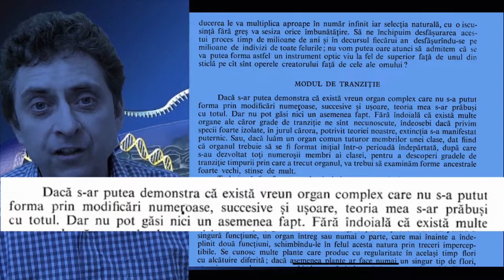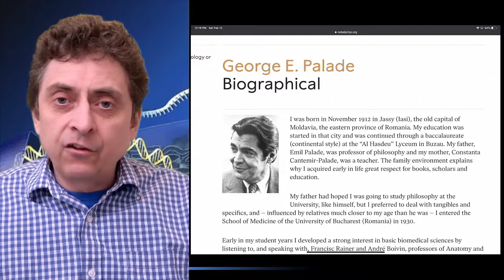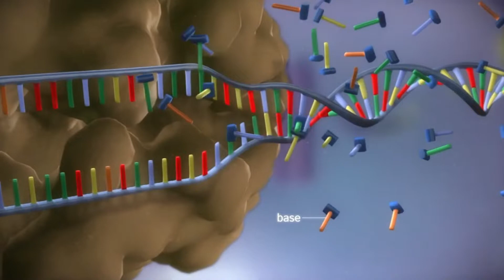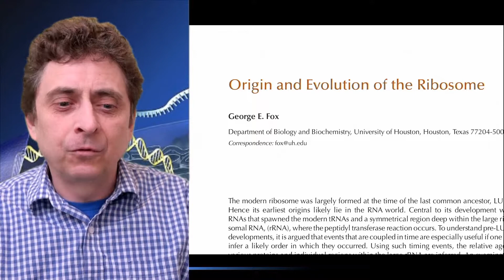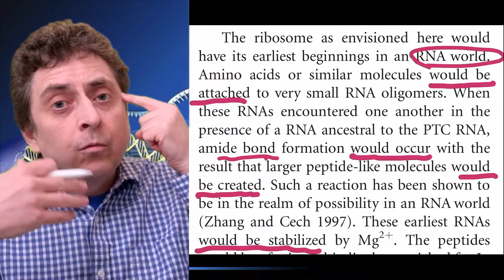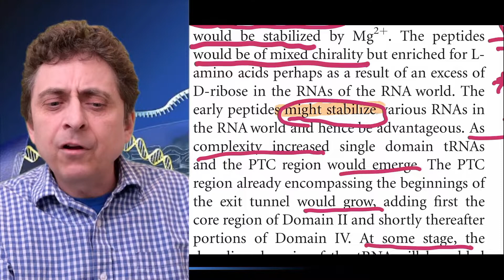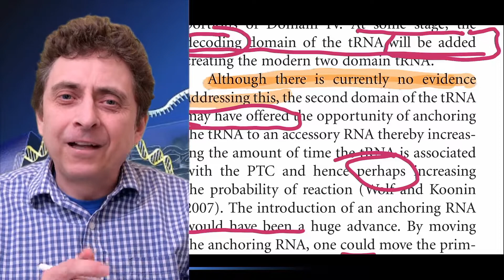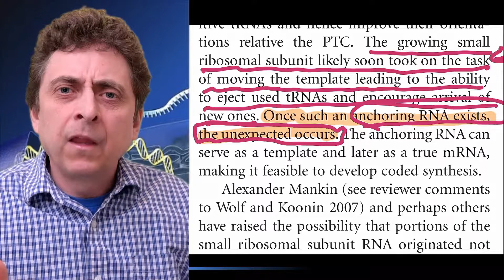Ribozomii pun la grea încercare teoria evoluției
O discuție despre cum sunt fabricate proteinele în celulele vii, și cum teoria evoluției eșuează în a oferi o explicație viabilă referitoare la originea ribozomilor.

După ce explic pe scurt ce sunt proteinele și ribozomii, analizez un articol tipic din literatura evoluționista care oferă o cronologia extrem de speculativă a evenimentelor major din sșa-zisa istorie a evoluției ribozomilor.